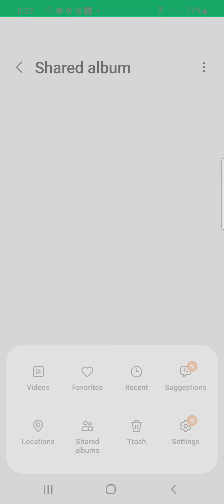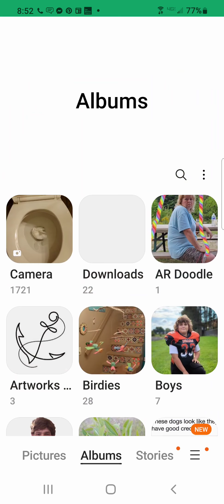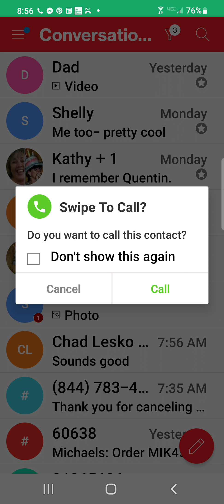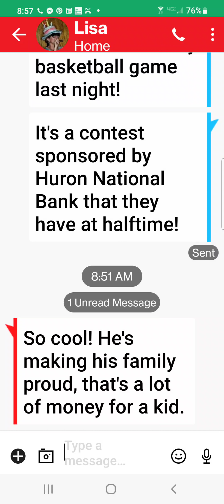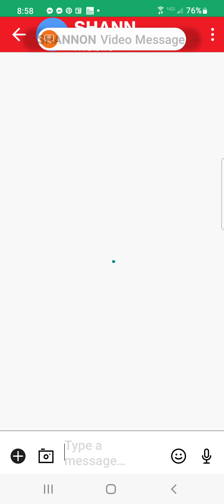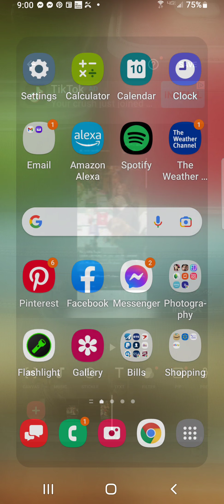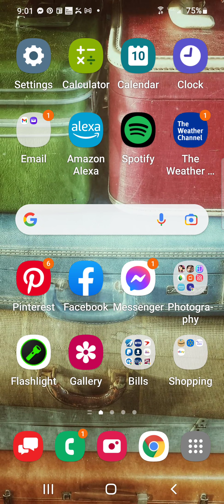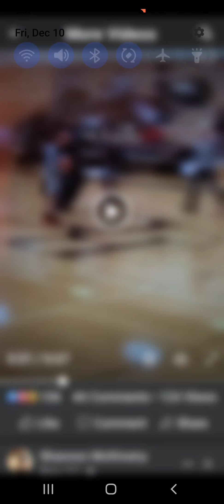Bryan Makes Shot From Half Court 2021